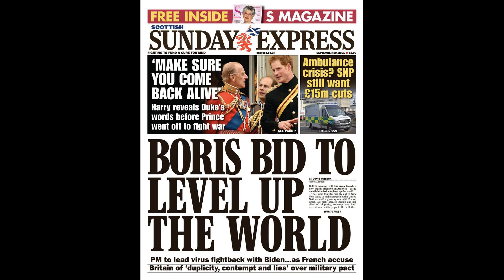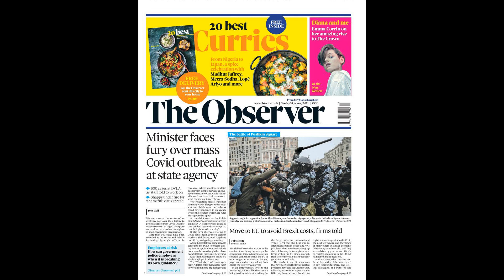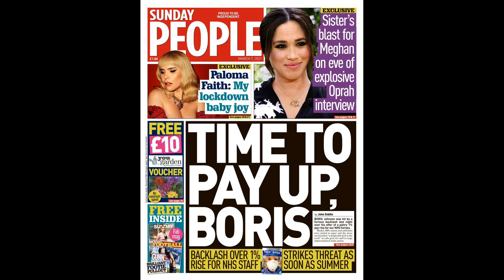Arsenal verdict: Nuno Tavares serves up mixed bag of wayward crosses,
Arsenal verdict: Nuno Tavares serves up mixed bag of wayward crosses, cute assist and penalty scare after keeping place